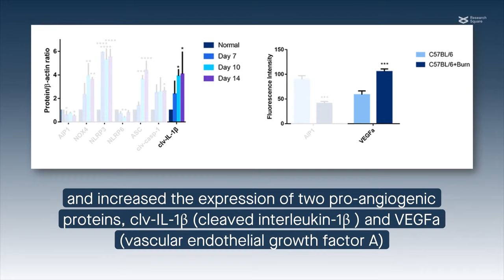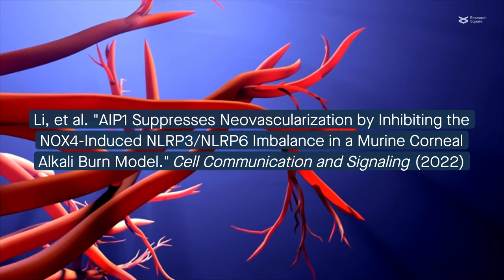AIP1 inhibits the NOX4- induced NLRP3/NLRP6 imbalance and suppresses neovascularization in mice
Li, et al. "AIP1 Suppresses Neovascularization by Inhibiting the NOX4-Induced NLRP3/NLRP6 Imbalance in a Murine Corneal Alkali Burn Model." Cell Communication and Signaling (2022)